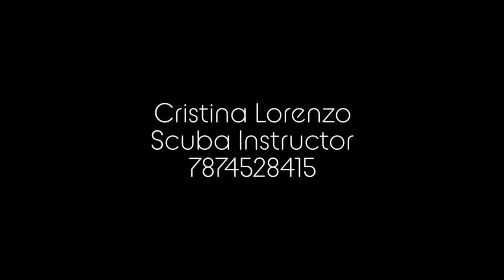Learn to dive.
PADI OWSI AVAILABLE. Start by downloading the PADI training app to get you going at your own pace with the e-learning.  Then meet with an instructor to review the theory and start water trainings.  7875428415